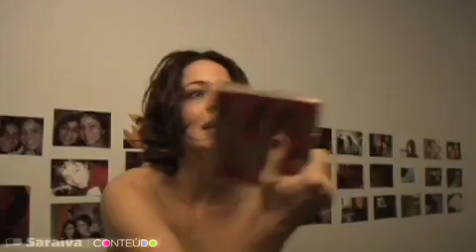Entrevista com Murilo Salles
O diretor Murilo Salles fala sobre seu mais recente filme, "Nome Próprio", baseado na obra de Clarah Averbuck e estrelado por Leandra Leal.